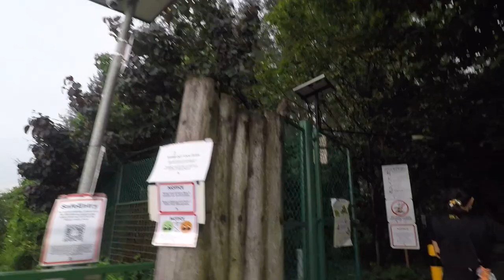Cycling Singapore Nature Discovery - Coney Island (Watch Out: Fierce Monkeys)